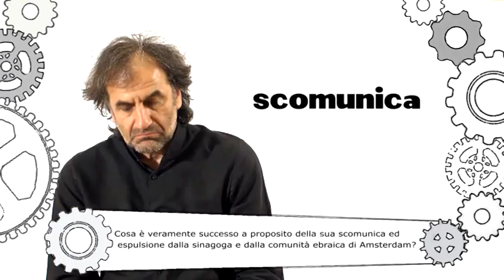Spinoza - La scomunica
Intervista immaginaria. Remo Bodei intervista Spinoza